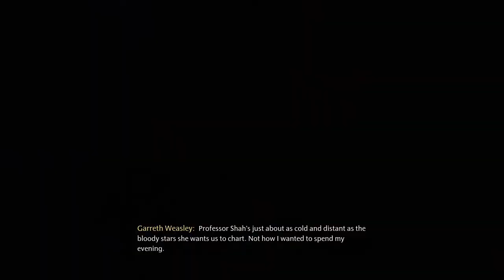Hogwarts Legacy Story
HL Hogwarts Legacy